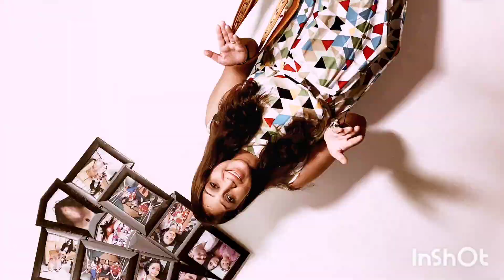Tera Jaisa Yaar Kahan | FriendshipDay special | Friends in all stage of life| Shudh Desi Mastizade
Every friend is important in our life and on the friendship day, here is another fun loving video with my friends in my life's different stages.